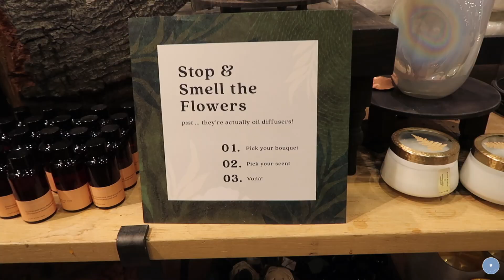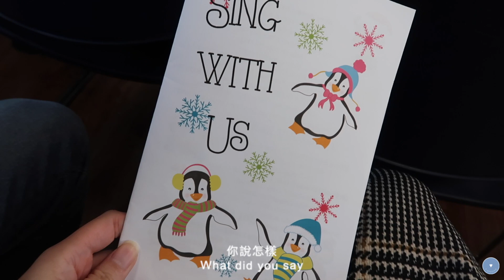Vlogmas Day 11 🎄 Xmas Is Around The Corner 聖誕禮物 Gift Ideas、麥卡學校 Holiday Show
Hi guys! 這天是麥卡學校期末聖誕表演日，所以送完他帶你們一起去逛街挑禮物，再抓緊時間衝回家剪片又衝回學校去，好精實的一天阿！這是麥卡第二年參加，去年一出場看到我就哭哭討抱了，今年至少在台上撐到最後，看著孩子用自己的步伐進步總是滿滿的感動啊！

📷 T O O L S 拍攝剪輯設備
VLOG CAMERA：Canon G7x & Iphone 11
EDIT SOFTWARE：FCPX

Strange Brew - Ramin
Together For Christmas - Home for the holidays
A Christmas Dance - Arthur Benson